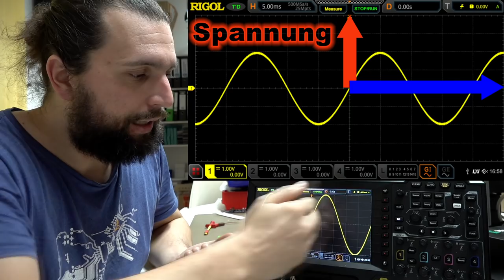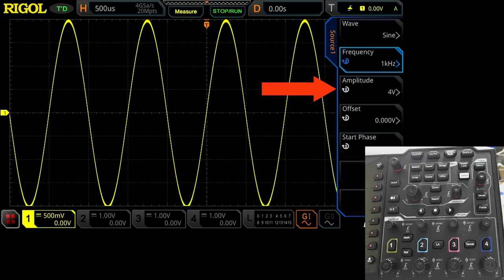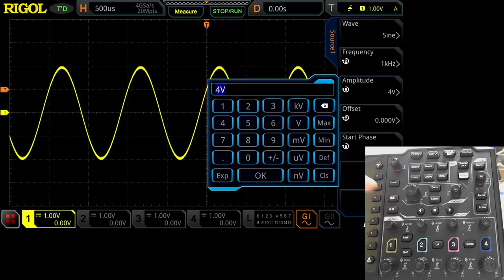🌊 Trigger und Frequenz ⚡ So erhält man ein Standbild! Oszi #002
In diesem Video zeige ich euch, wie ihr den Trigger einstelle müsst, um eine stehende Schwingung auf dem Oszi zu sehen. Davor behandeln wir aber noch, wie man aus dem Oszi-Bild eine Frequenz aurechnen kann und was für Arten von Spannungen es gibt!

00:00 Intro
01:13 X-Achse am Oszi
02:29 Was sind AC und DC Spannungen
06:33 Frequenz und Periodendauer
10:20 Ausrechnen mit einfacher Formel
12:52 Grundlagen Trigger
13:55 Triggerarten
15:33 Praxisbeispiele am Oszi
18:33 Steigende und Fallende Flanken
19:47 Fehler beim Triggern
21:47 Outro

Das Oszilloskop wurde mir als Leihgabe kostenlos von der Firma Rigol zur Verfügung gestellt!